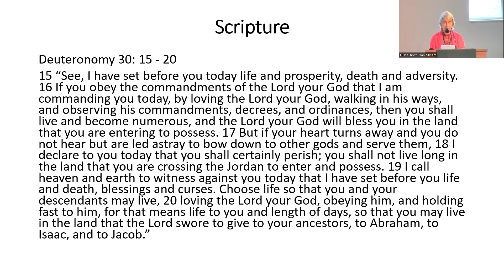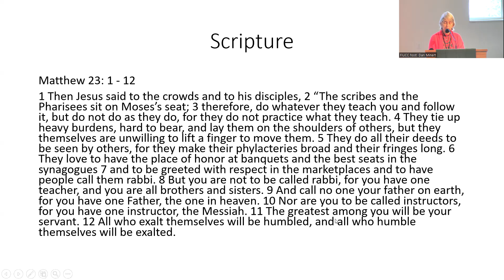11/05/2023 - Rev. Dave Brown - "Love to Give Away"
■About Today's Preacher
Rev. Dave Brown is a pastor, writer, poet and the creator and host of BLUES VESPERS now in its 24th year. Dave retired as pastor of Immanuel Presbyterian Church after a wonderful 13-year ministry. He was ordained as minister of word and sacrament in 1982 after receiving his Master of Divinity degree from Princeton Theological Seminary. As well as serving churches in Green Bay, Federal Way and Tacoma, Dave served the National Council of Churches as staff to its committee on Public Education and Literacy (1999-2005). He was one of the authors of his denominations policy statement on public education. While at Immanuel he led five pilgrimages to Iona and co-led four Habitat for Humanity Global Village trips (Guatemala and Columbia)